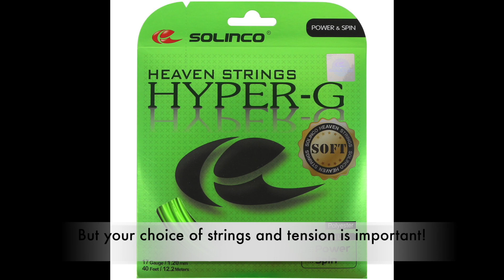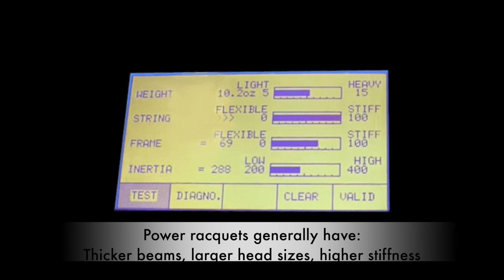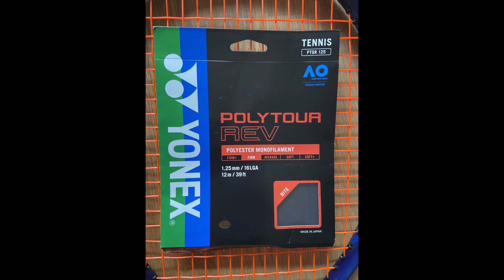Tips for finding your racquet